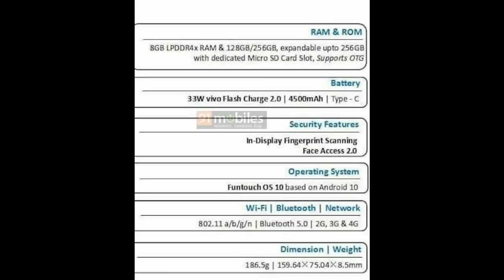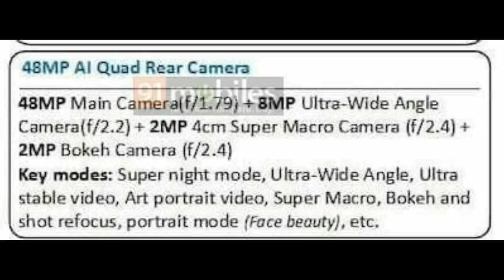Redmi K30 Pro/POCO F2 Live Image,Redmi Note 9 Pro Launch Offer,Moto Razr 2019,Redmi Note 9S March 23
Vu Premium Android 126cm (50 inch) Ultra HD (4K)

📌My Gear:
My Main Camera:

My Secondary Camera:

My Mic:

My Tripod: